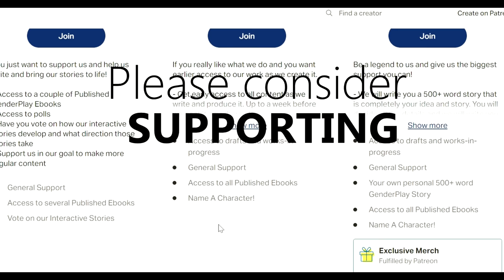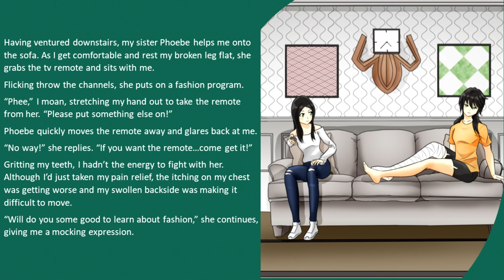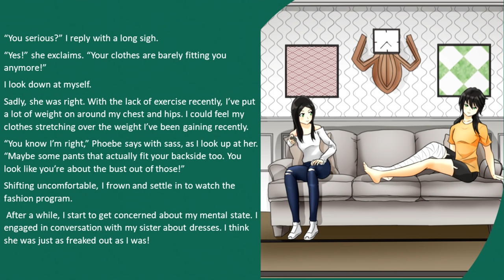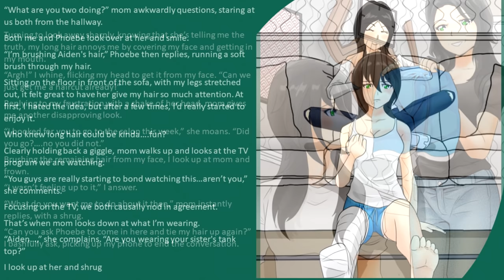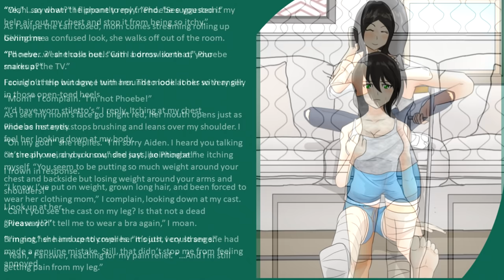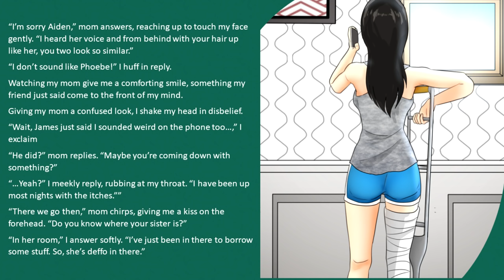Pale Pink Packet | Community Story | Genderswap | TGTF | m2f | Boy2Girl | Gendertransformation.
Thank you Smelliot for the story idea! Thank you for all who voted!

After breaking his leg, he accidentally is given the Pale Pink Packet and his gendertransformation begins. Slowly over time he becomes more and more like his sister!